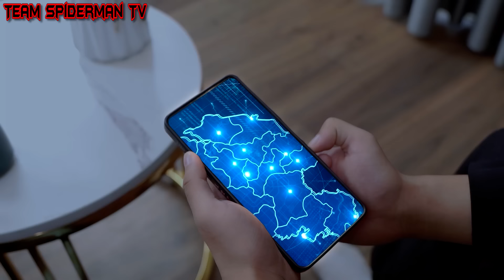TEAM SPIDER-MAN in REAL LIFE #3|| KID SPIDER MAN & Spider-Man Escape from SQUID GAME ( ACTION STORY)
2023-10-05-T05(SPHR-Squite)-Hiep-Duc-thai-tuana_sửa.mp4